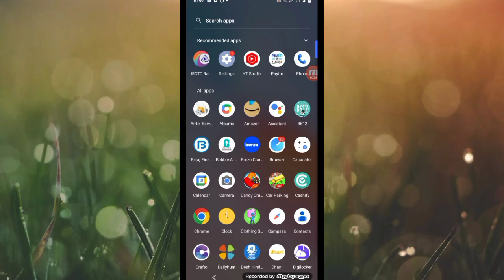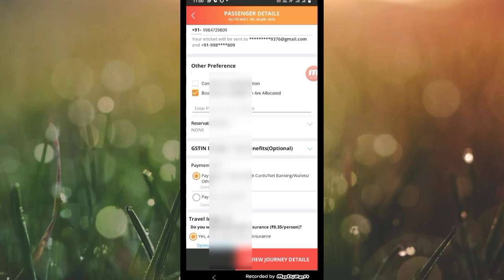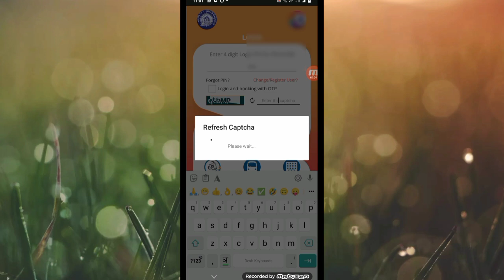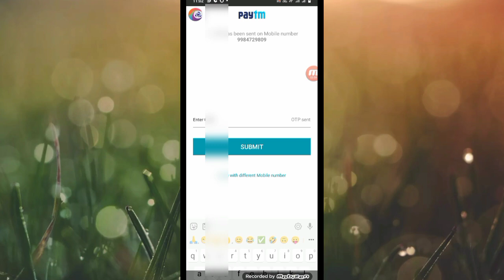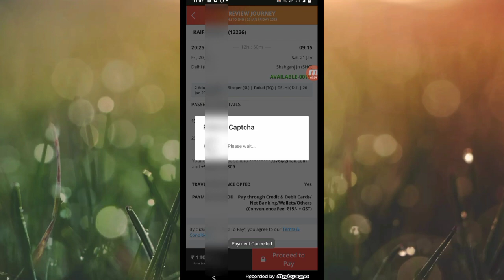तत्काल टिकट बुकिंग - Irctc Rail Connect Big Problem 2023 | Technical Shailendra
My Camera :-